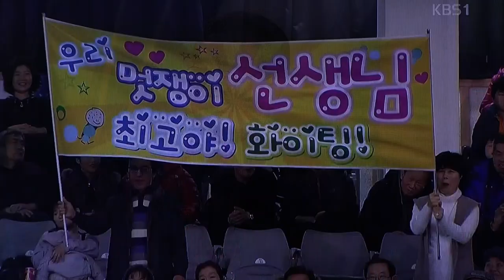전국노래자랑_서울 중구편_장충체육관_영상감독 이상웅-2015.02.15. 00114